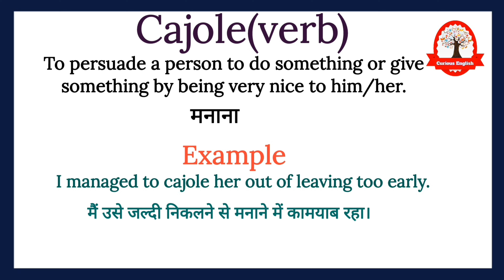Cajole meaning in Hindi | Cajole ka matalab kya hota hai | Word meaning English to Hindi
Word meaning
Vocabulary
learn English

Cajole meaning in Hindi
Cajole ka matalab kya hota hai